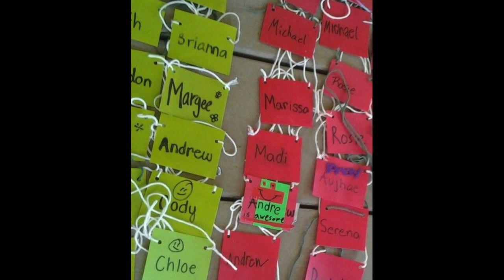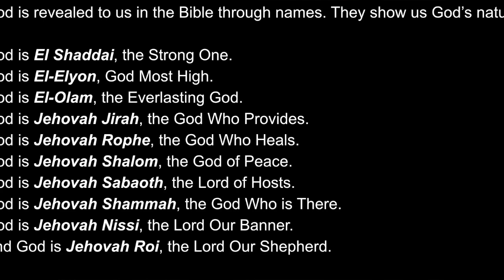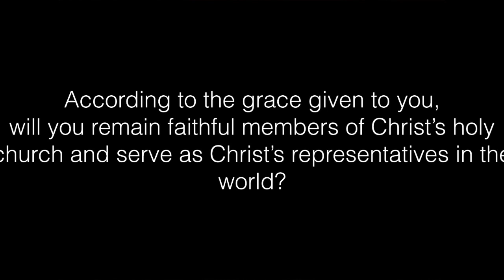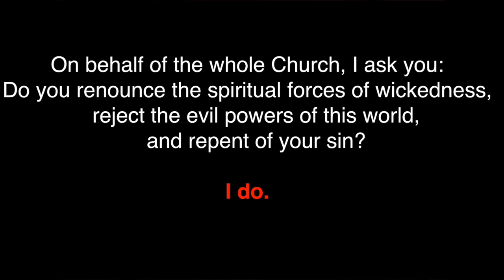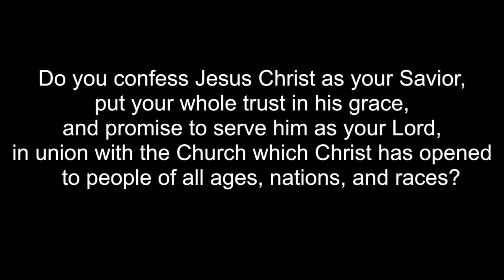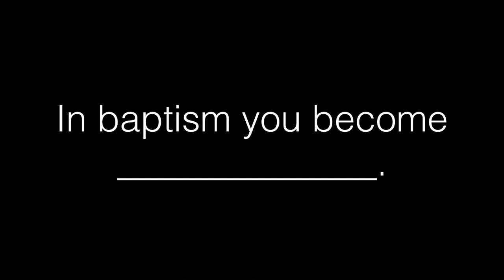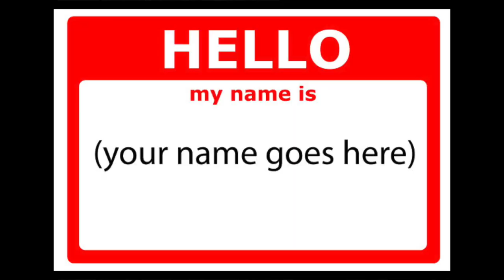Roll Down Justice: Child of God: Naming Each One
What can we learn about ourselves when we hear the names of God?  Can we break free from bad names of the past or the possessiveness of alternate identities?  What name brings us to fullness?